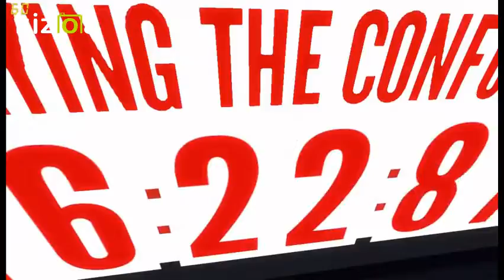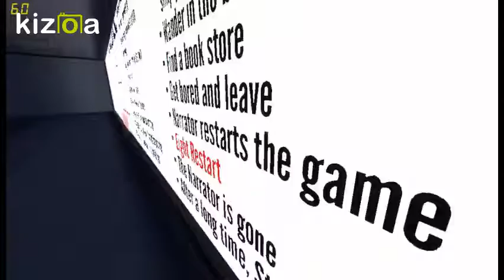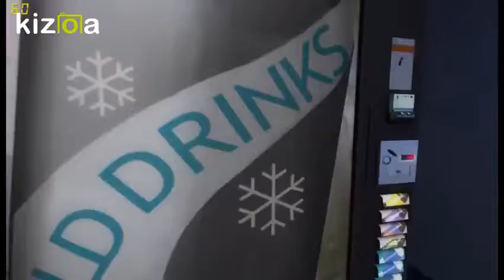MY COWORKERS ARE DEAD!?!?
whet even is this game? (Stanley parable pt.2)